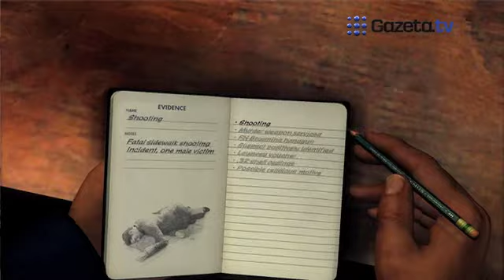L.A. Noire - nowe, genialne, przygodowe GTA?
gazeta.tv prezentuje: Skrót najważniejszych informacji o L.A. Noire. Więcej wideo